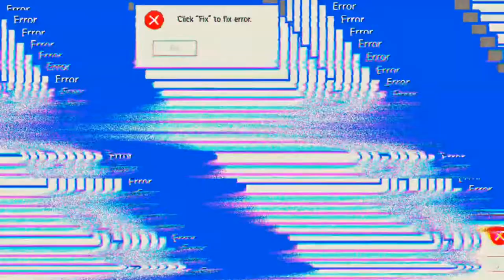Call of Antia #09.05 JndT (BlueStacks)